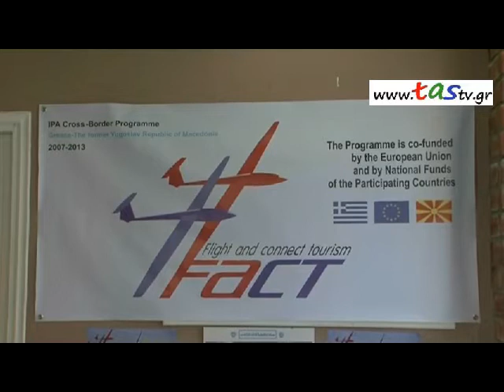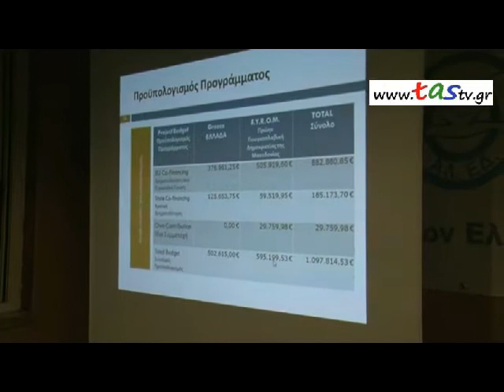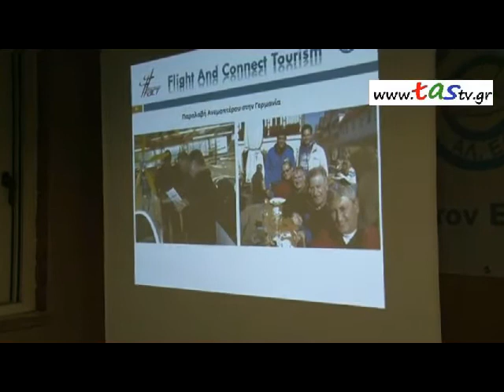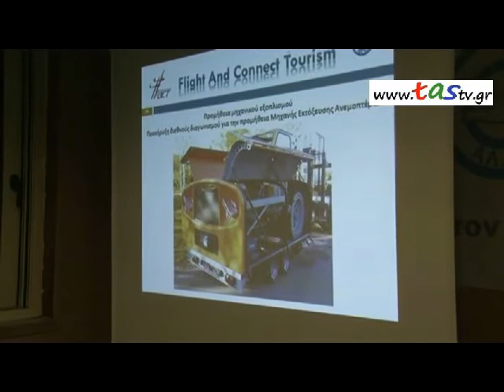ΑΕΡΟΛΕΣΧΗ ΕΔΕΣΣΑΣ ΠΡΟΓΡΑΜΜΑ «FLIGHT AND CONNECT TOURISM» 5-12-2015